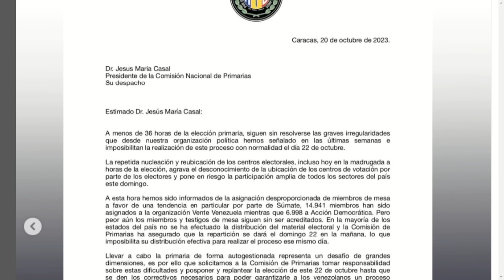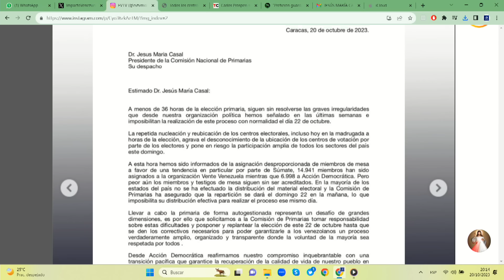Habla coordinador nacional de organización | LaEntrevista | EVTV | 10/20/23 5/8